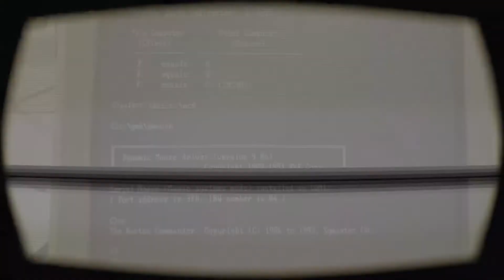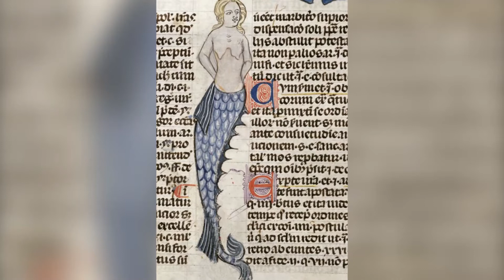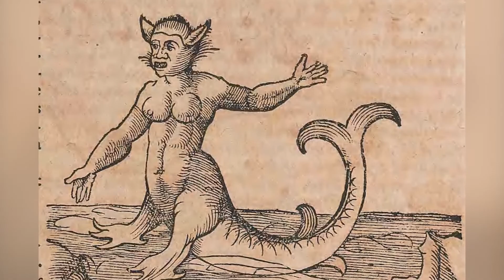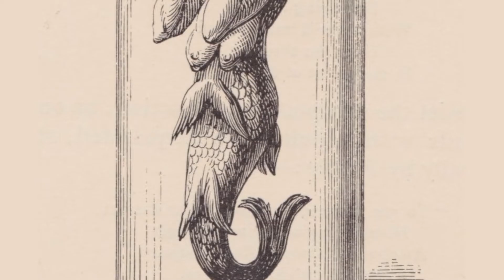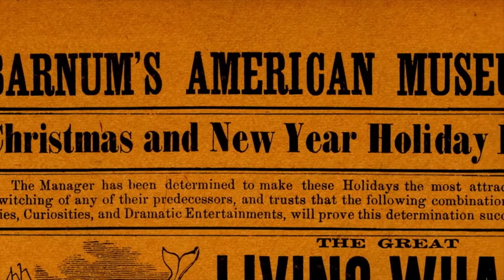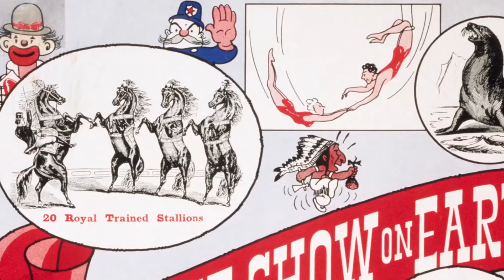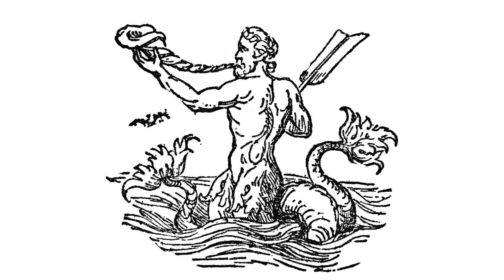SEREIAS | UM CONTO DE SEDUÇÃO E MORTE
Embora existam muitos que afirmam que sereias e tritões são reais, todas as "evidências" de sua existência até agora provaram ser uma farsa. No entanto, a imagem de uma bela criatura semelhante à humana que vive e respira nas profundezas do mas continua a nos atrair, refletindo nosso desejo de ter domínio sobre todos os aspectos do mundo natural.
Histórias dessas criaturas lendárias meio-humanas e meio-peixes circularam por milênios e muitas das mais antigas podem ser encontradas na mitologia. Embora tenham vida longa e possuam poderes sobrenaturais, as sereias são geralmente descritas como mortais e sem alma eterna. Os antigos babilônios adoravam um deus do mar, e sereias aparecem com destaque na mitologia polinésia. Os antigos sírios adoravam uma deusa-lua sereia chamada Atargatis, às vezes também chamada de Derceto.

thumbmaker | instagram: pedrodesign_oficial